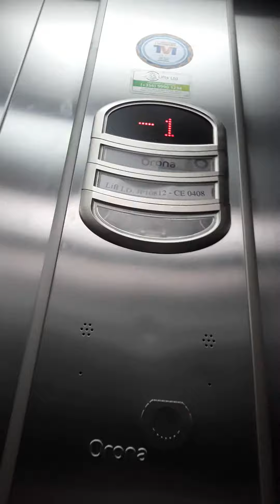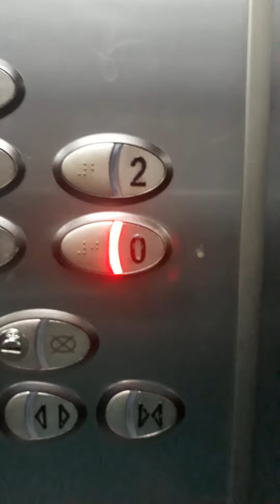11 September 2020